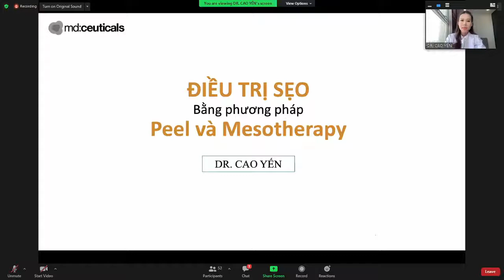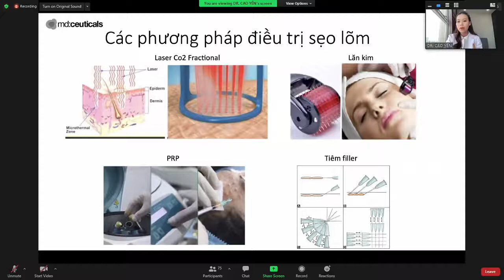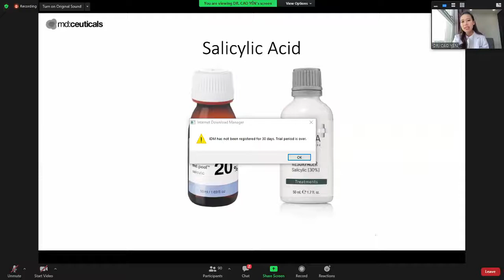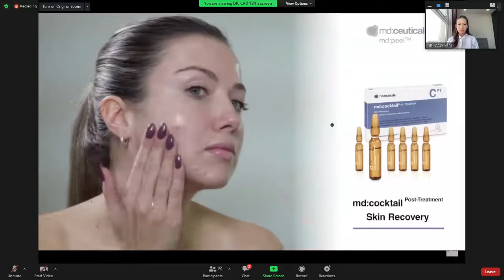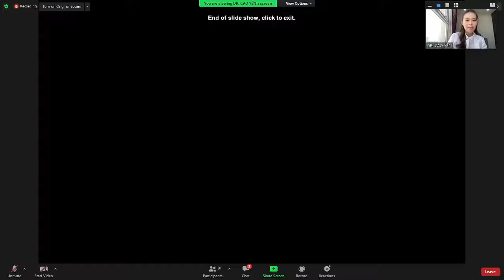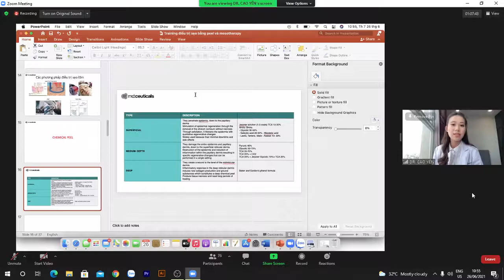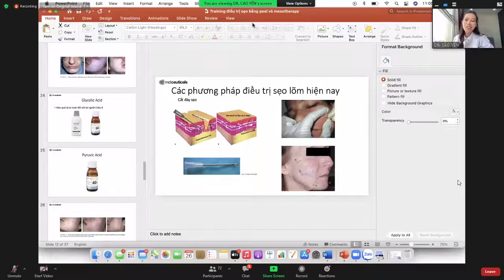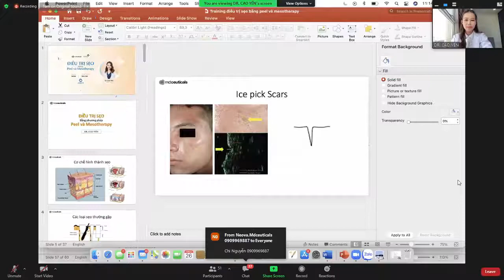Workshop sẹo-Md ceuticals